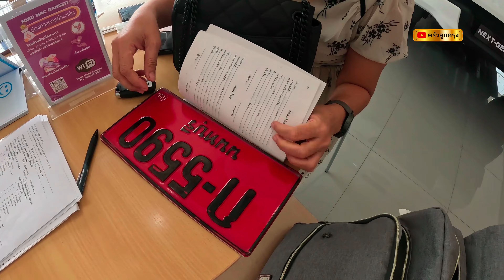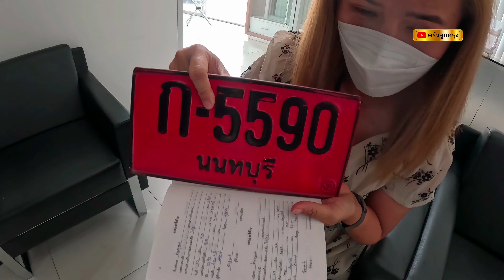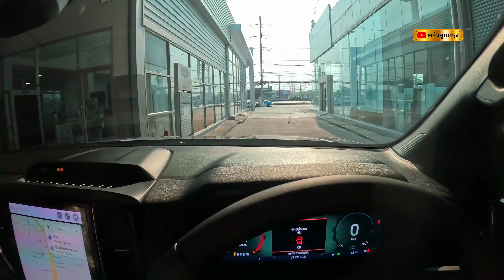รับรถ-กลับบ้านนอก-สงกรานต์​ EP.3 FORD EVEREST TITANIUM ตรงๆไม่ต้องกลับ ตื่นเต้นดีใจ-เปิดซิงรถใหม่จ้า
ครงๆไม่ต้องกลับ-รับรถ-กลับบ้านนอก-สงกรานต์​  @Pnuum  EP.3 FORD EVEREST TITANIUM 4x4
มาดูพร้อมๆกันครับ ตรงๆไม่ต้องกลับ เอาไปจัดกันเองเลย ถูกแล้วขอแค่พวงมาลัย 1 พวงพอ 555  ให้เจ้าสุดหล่อคันนี้
ตื่นเต้นดีใจ แทบนอนไม่หลับ -เปิดซิงรถใหม่ด้วยกันจ้า พานั่งออกจากศูนย์กันเลย

ไก่บ้านย่าง เขาสวนกวาง
รับสมัครตัวแทนจำหน่ายทั่วไทย